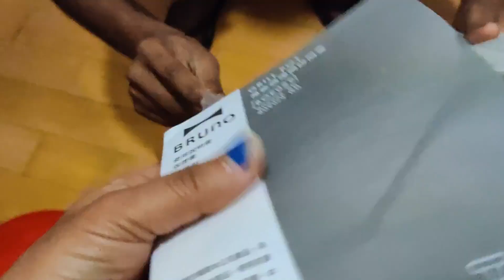Bruno Grill Pot Unboxing and 1st dish cooking in Bruno..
Howtocookdhokla | Dhokla receipe | Brunopot